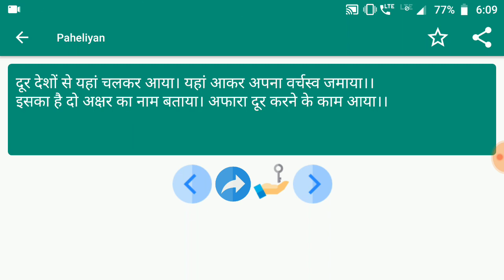Paheliyan #130 | मजेदार पहेलियाँ | Paheliyan in Hindi | पहेलियाँ हिंदी में | study Rojgar